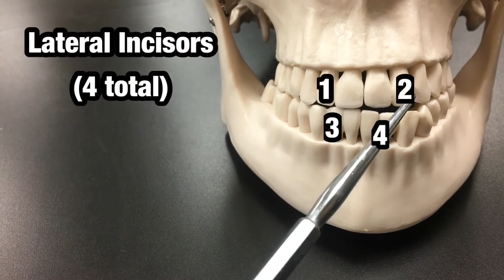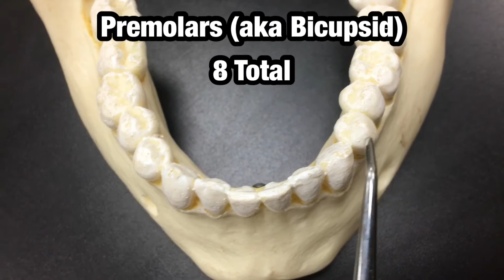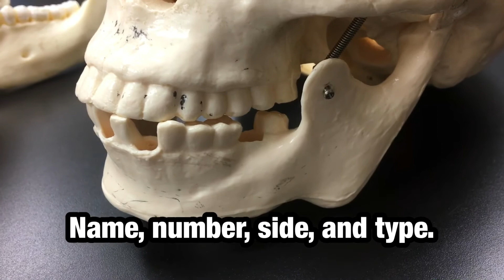How to Name and Number the Teeth - Ohio University - Human Anatomy & Physiology - BIOS 1310